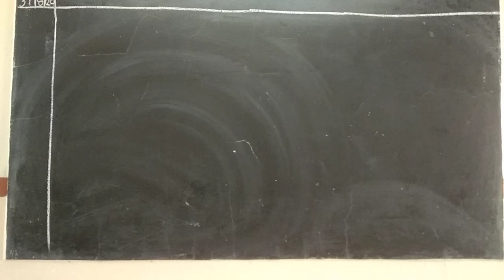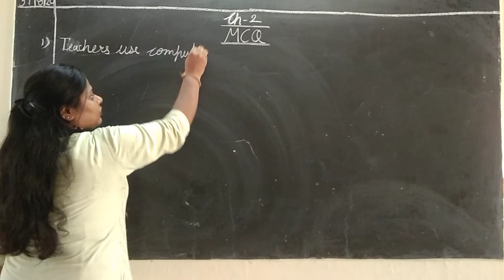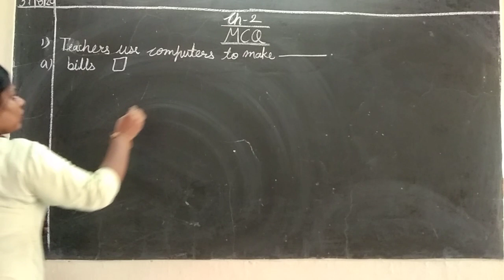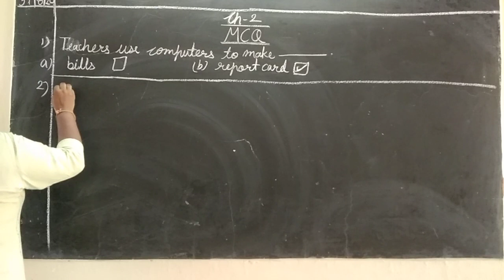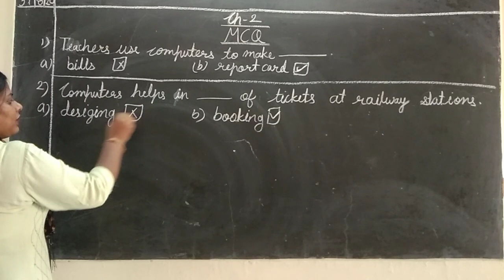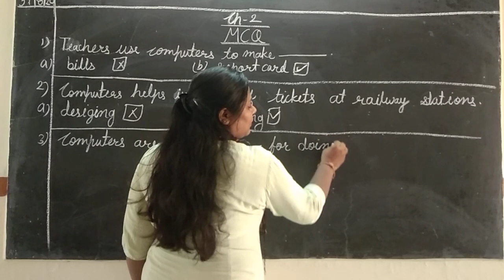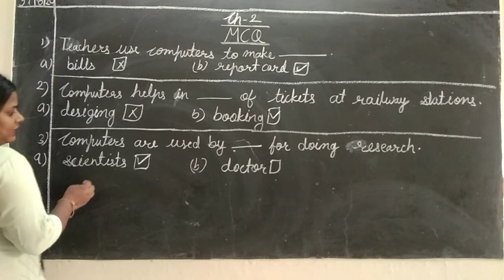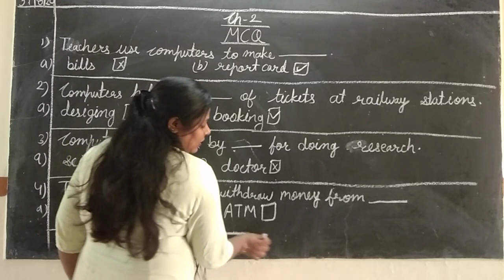Class -2nd Computer ( 31 August)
Ch - 2
Ex.- A (MCQ)